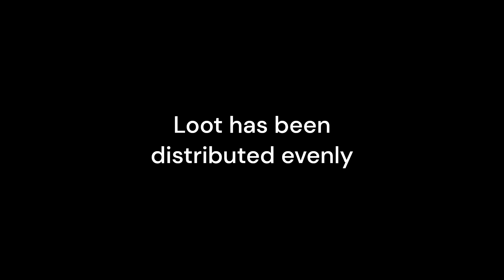Roblox Project Delta 10 EDF Flares victoriously countered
roblox looter shooter project delta loot